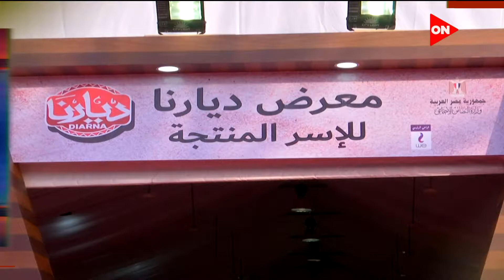كلمة أخيرة - معرض "ديارنا" في الساحل الشمالي.. شاهد تقرير عن آراء الزوار وحجم الإقبال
جزء من حلقة اليوم 25 يوليو 2021 من برنامج كلمة أخيرة للإعلامية لميس الحديدي وفيها تناقش إزاي تحصل على شقة بمشروع الأسكان الإجتماعي وإيه شروط قرض التمويل العقاري، وأزمة توثيق شهادة التطعيم بكورونا